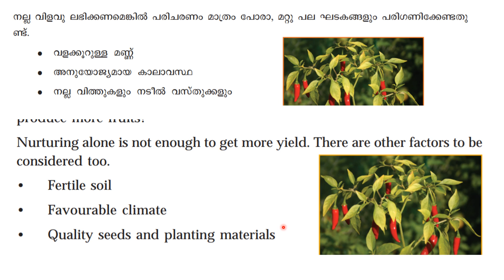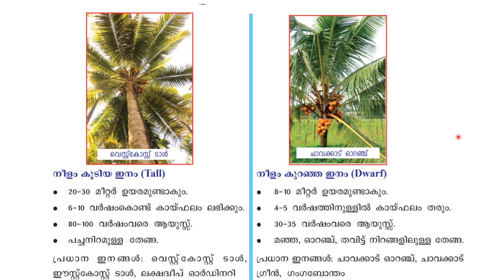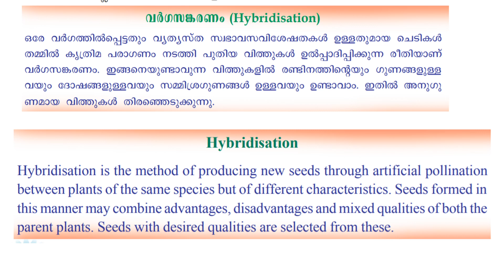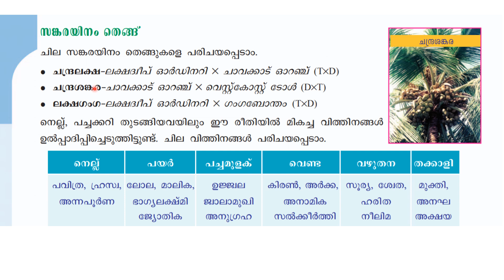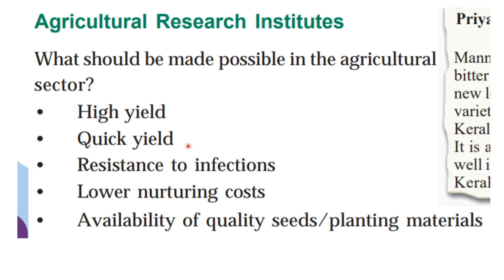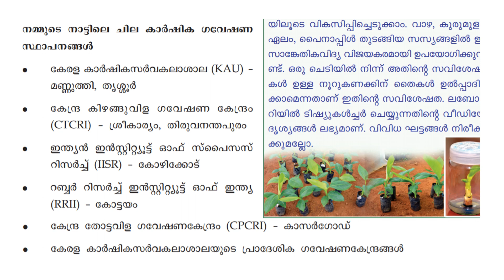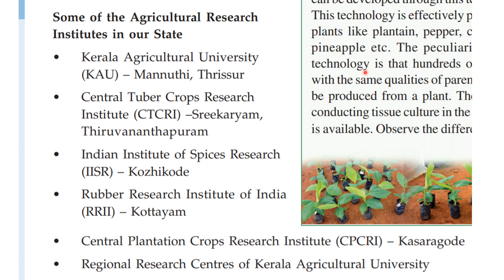CLASS 8 BIOLOGY WORKSHEET/JUNE 23/WEDNESDAY 2021/EDUTEACHERKERALA/KERALA SYLLABUS